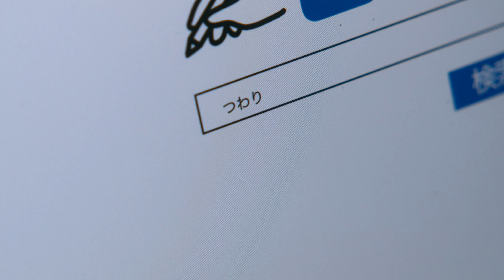He's Expecting (Sezon 1 Klip 3 z napisami) | Zwiastun po polsku | Netflix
Serial z 2022 roku, w którym główne role grają Takumi Saitoh i Juri Ueno, powstał na podstawie mangi Eri Sakai wydawnictwa Kodansha.

Historia rozgrywa się w świecie, w którym mężczyźni mogą zajść w ciążę i urodzić dziecko. Kentaro Hiyama, elitarny specjalista od reklamy, nagle dowiaduje się, że jest w ciąży. Jego partnerka, Aki Seto, nigdy nie planowała zostać rodzicem, więc początkowo oboje czują się zdezorientowani. Jako ciężarny mężczyzna Kentaro doświadcza wielu trudności ze strony swojej firmy i całego społeczeństwa. Boryka się też ze wszystkimi typowymi problemami ciężarnych. W obliczu licznych wyzwań związanych z ciążą i porodem razem z partnerką musi zmierzyć się z rzeczywistością i podjąć ostateczną decyzję: urodzić dziecko czy nie.

Serial wyreżyserowali Yuko Hakoda i Takeo Kikuchi. Hakoda to obiecująca reżyserka, która swoją karierę rozpoczęła od pracy przy reklamach. Za swój debiutancki film fabularny „Niebieska godzina” (2019 r.) otrzymała na Międzynarodowym Festiwalu Filmowym w Szanghaju nagrodę dla najlepszego reżysera w kategorii debiutantów z Azji. Kikuchi jest utalentowanym reżyserem, który zadebiutował pełnometrażowym filmem „Dear Dear” (2015 r.) i od tego czasu specjalizuje się w filmach fabularnych. Zdobył nagrodę dla najlepszego reżysera debiutanta podczas 9. edycji Nagród Filmowych TAMA oraz nagrodę dla reżysera debiutanta na Festiwalu Kinowym w Osace w 2018 r. za filmy „Hello Goodbye” i „Bokyo”, oba z 2017 r. Scenariusz do serialu piszą Yoshitatsu Yamada, który zasłynął produkcjami „Nagi reżyser” (2019 r.) i „Nagi reżyser 2” (2021 r.), Yukiko Sode („Aristocrats”, 2021 r.) i Chihiro Amano („Mrs. Noisy”, 2020 r.).

Po zajściu w ciążę specjalista od reklamy staje się ofiarą uprzedzeń wobec ciężarnych mężczyzn, co zmusza go zmierzenia się z nową rzeczywistością.

He's Expecting
Zwiastun po polsku (Sezon 1 Klip 3 z napisami)
Netflix

Dramaty, Komedie, Seriale dramatyczne, Po japońsku, Seriale na podstawie mangi, Seriale o tematyce społecznej, Osobisty, Wzruszający, Dramat, Społeczne, Manga, TV
Takumi Saitoh, Juri Ueno, Mariko Tsutsui, Ryo Iwamatsu, Kazuya Takahashi

A12 Niezalecane dla widzów poniżej 12. roku życiaviolence